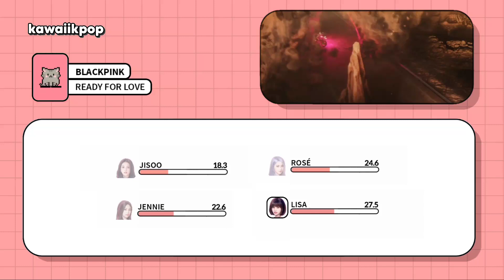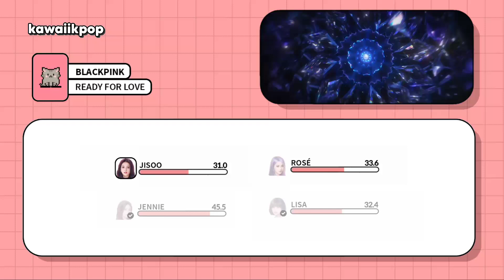BLACKPINK - Ready for Love (Line Distribution)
Line Distribution: BLACKPINK X PUBG MOBILE - READY FOR LOVE